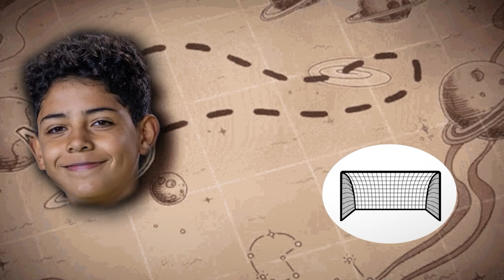15 Times Ronaldo Jr Masterclass Shocked The World ...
15 Times Ronaldo Jr Masterclass Shocked The World ...

Ronaldo Junior, despite his youth as a teenager, is displaying the makings of a future legend! Throughout his budding career, he has graced some of the finest football academies worldwide, including those of Real Madrid, Manchester United, and Juventus.

Undoubtedly, he's inherited Cristiano Ronaldo's exceptional talent, and his remarkable abilities and goal-scoring prowess are unequivocally showcasing this to the world. However, it's his inaugural goal that might stand as his most remarkable achievement yet...

➡️ For more updates and content like this we would really appreciate if you could:

💻 Links 💻
➜ NIKE Jersey
➜ FREE 6 Months AMZN PRIME